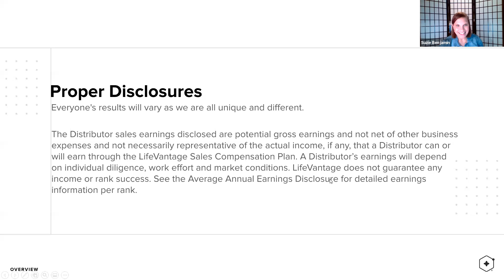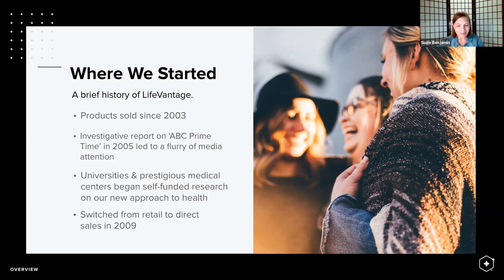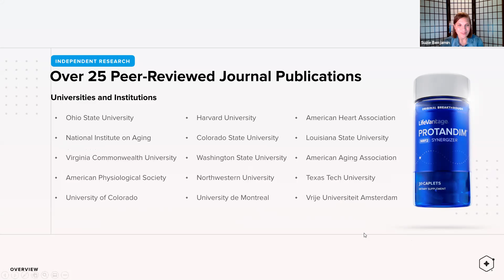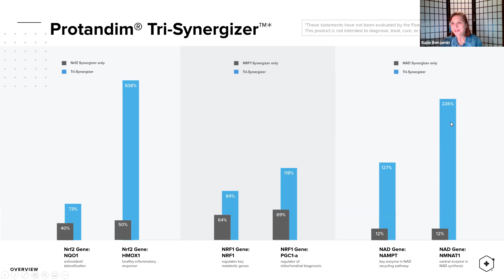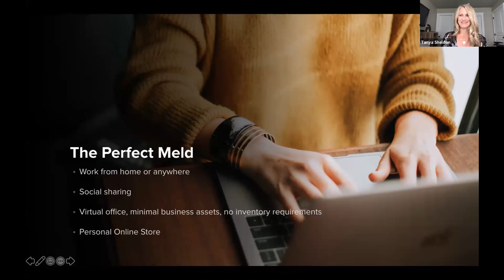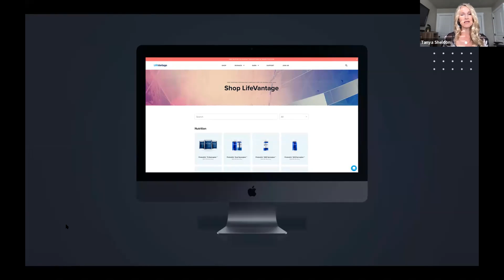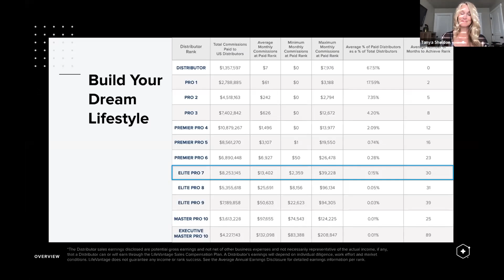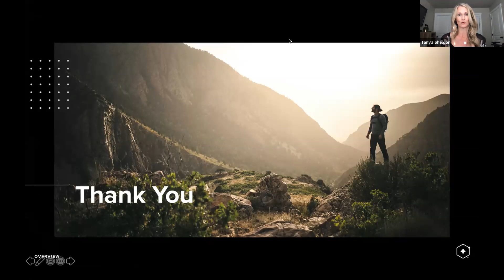Suzie Benjamin & Tanya Sheldon LV Presentation